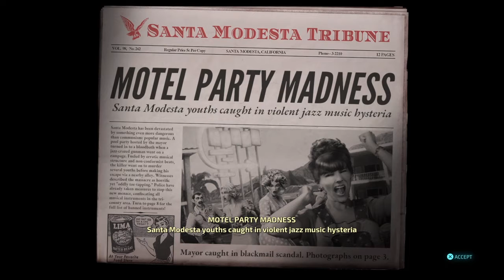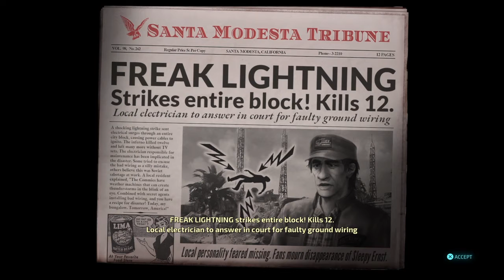Destroy All Humans! Remake Episode 3 - Subliminal Sabotage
In todays episode, we head off to Sunny Santa Modesta where we try to invade a pool party with less than optimal results. Then we foil a Majestic attempt to brainwash the humans and use it for ourselves.